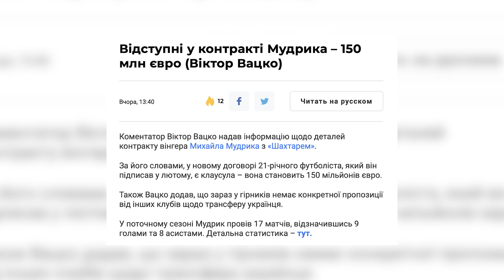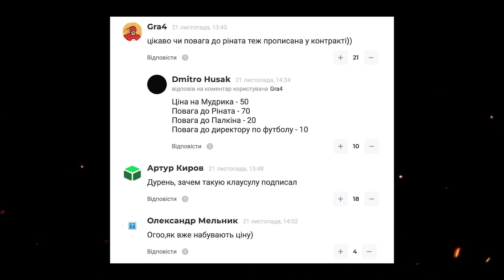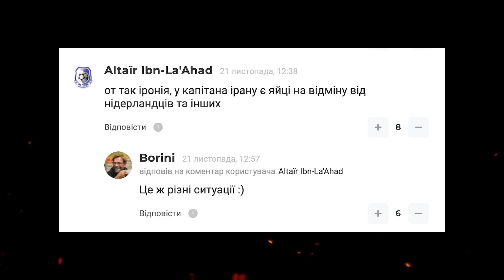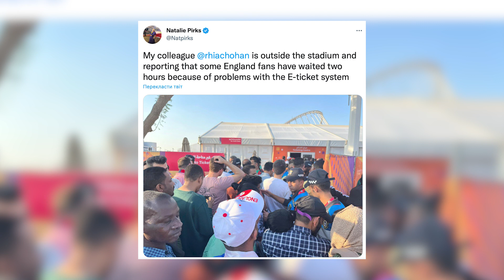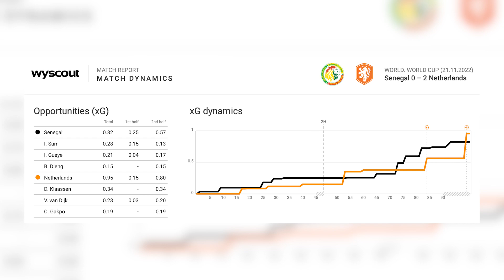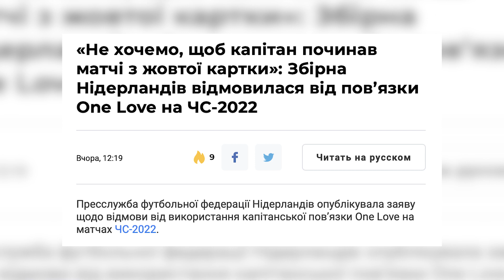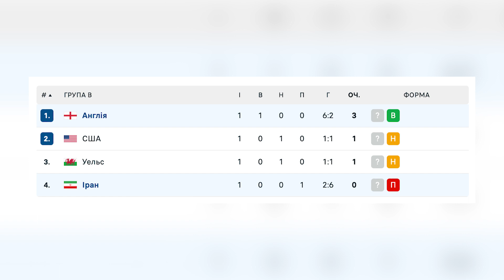🤯 Навіть не 100 млн! Названо суму відступних у контракті Мудрика - шалені цифри! НОВИНИ ФУТБОЛУ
Новини футболу України | Чемпіонат світу в Катарі 2022 року. Коментатор Віктор Вацко надав інформацію щодо деталей контракту вінгера Михайла Мудрика з «Шахтарем». Англія забила Ірану 6 голів у матчі першого туру ЧС-2022, Сака зробив дубль. Капітан збірної Ірану Ексан Хаджсафі прокоментував протести в країні. Нідерланди перемогли Сенегал. ФІФА все ж заборонила повʼязки на підтримку ЛГБТ – погрожували жовтими картками капітанам. Уельс вирвав нічию зі США у битві за друге місце – Бейл знову врятував! На каналі «TRIBUNA» усі найцікавіші новини українського футболу і Чемпіонату світу в катарі 2022. Слава Україні!

00:00 — новини футболу;
00:17 — відомі відступні у контракті Мудрика;
01:47 — Іран – Англія: збірна Ірану протестує проти влади, рекорд компенсованого часу;
04:36 — Сенегал – Нідерланди: найкреативніші вболівальники;
05:34 — ФІФА просить збірну Бельгії замінити форму;
06:35 — США — Уельс: нічия завдяки Бейлу.

📱⚽ Завантажуй оновлений додаток Tribuna.com та слідкуйте за ЧС-2022 разом із нами!

💼 Хочете стати частиною команди Tribuna.com? Тоді Вам сюди

📌В ролику використані фото і відео матеріали: Flashscore, WhyScout, transfermarket, YouTube - Shakhtar Donetsk, gettyimages.